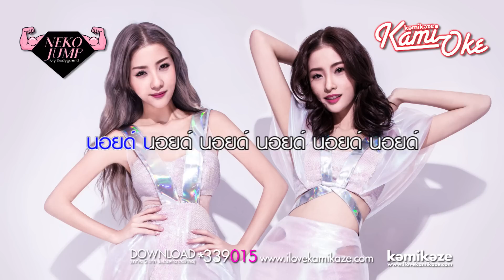[KARAOKE] อยากมีแฟนนะ (My Bodyguard) - Neko Jump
มาร้อง KARAOKE อยากมีแฟนนะ (My Bodyguard) ของแฝดสาวสุดคาวาอี้ Neko Jump กันเถอะ

​เนื้อเพลง - อยากมีแฟนนะ (My Bodyguard) – Neko Jump​

 (เนย) ก็คนมันกำลังโดดเดี่ยว  ก็ยังต้องมาเดินเปลี่ยวๆ
เวลาไปไหนคนเดียว  มันเปล่าเปลี่ยวใจ
(แจม) กลัวใครจะเข้ามาเกาะแกะ  กลัวใครจะเข้ามารังแก
ไปเจอคนที่ตอแย  รับมือไม่ไหว
 (เนย) หากมีคนไหนใจดีซักคน  (แจม) ช่วยส่งเสียงมา
((เนย) หากมีคนไหนโดนใจสักคน (แจม) ช่วยมาเทคแคร์)
 ** (เนย) อยากมีแฟนนะ  แต่ขอที่แขนยาวๆ แต่ขอที่แขนใหญ่ๆ  ไว้คอยปกป้องฉัน
(แจม) อยากมีแฟนนะ  แต่ขอที่รักยาวๆ  กอดฉันเอาไว้นานๆ  ทุกวันให้ฟินเลย
 (เนย) เพราะฉันชอบนอย นอยๆๆๆๆนอย
เวลาต้องเดินเข้าซอย กลัวงูจะฉกไปไหน (กลัวคนจะฉุดไปไหน)
(แจม) รู้ไหมว่านอย นอยๆๆๆๆนอย  เวลาต้องมานั่งคอย คนนั้นเขาอยู่ที่ไหน
(เนย) มีไหมนะที่sizeโตๆ  โอ้โหซิกส์แพ็คใหญ่ๆ
เวลาที่ฉันเหงาเมื่อไร  เขาให้นอนซบ
(แจม) หน้าตาอ่ะไม่ต้องสุดหล่อ ถอดมาแล้วกรี๊ดสลบ
ใครๆก็ต้องยอมสยบ  คนแอบอิจฉา